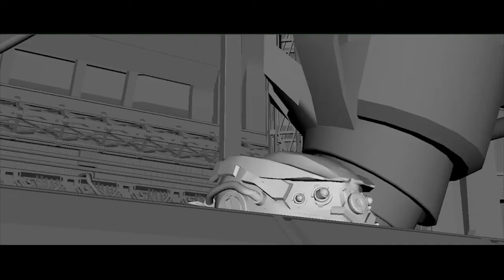NO-A [Making of a scene]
This is showing the process I went through to achieve the final layout/camera animation for NO-A.

I started with storyboards that I turned into a 2D animatic.
I would then go into previs to try and establish the composition, camera animation and pacing of the shot.

The shots would then be refined/changed if the animation called for it.

I am responsible for all story boarding, layout, camera animation, character animation and rigging.